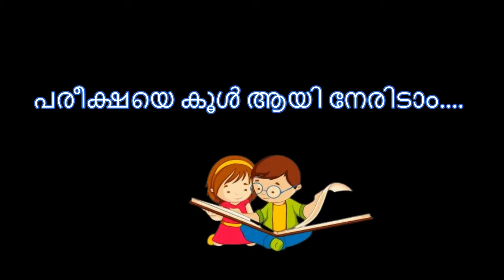Tips to over come exam fear